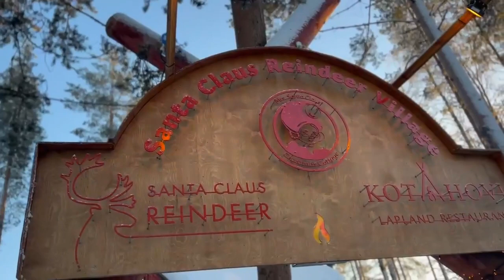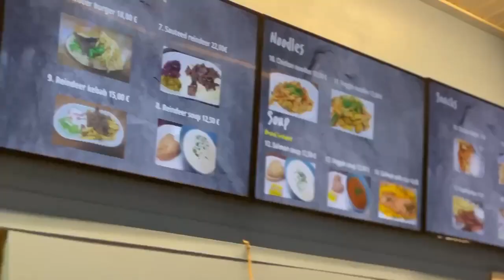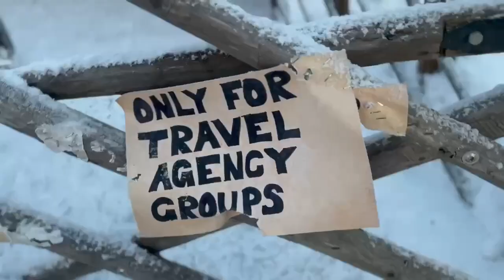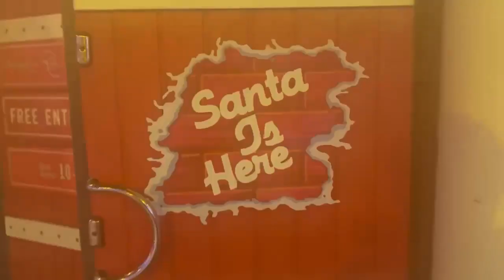26 Jan Santa Claus Village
No visit to Rovaniemi is complete without making a stop at Santa Claus Village!